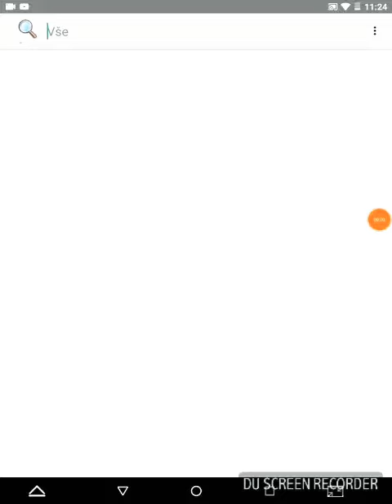Mini oupenig magical chestki